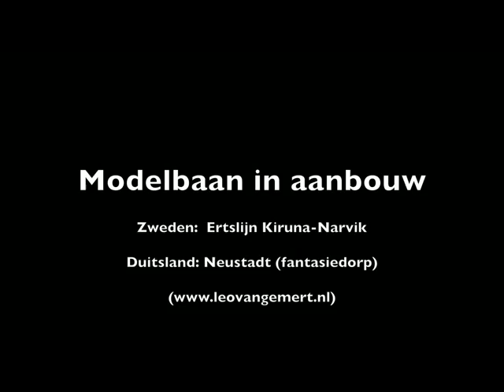Modelspoor Zweden-Duitsland op zolder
- Zweden: ertstrein van Kiruna naar Narvik, de Dm3 met ertswagons
- Duitsland: Neustadt, fantasiestadje met spoorlijn van de Deutsche Bundesbahn.